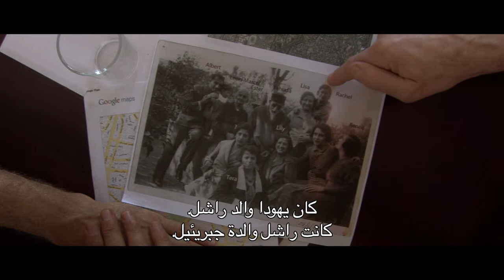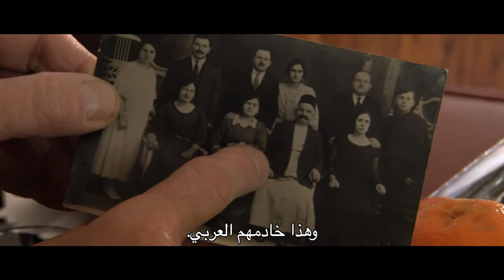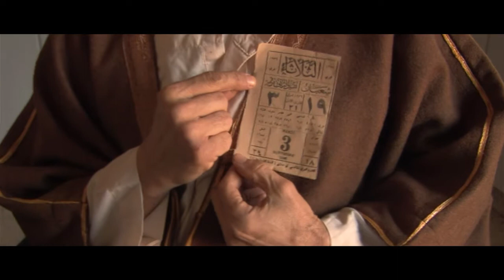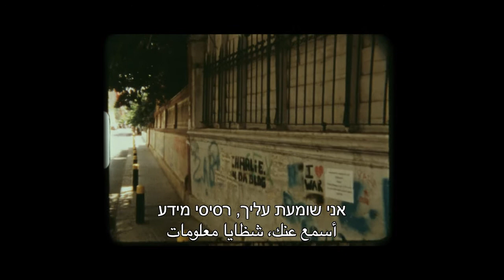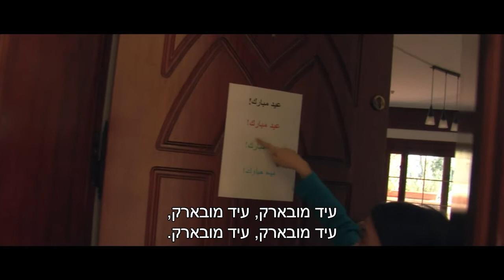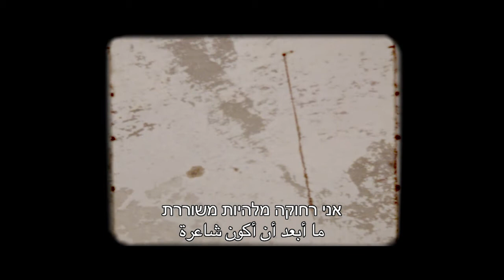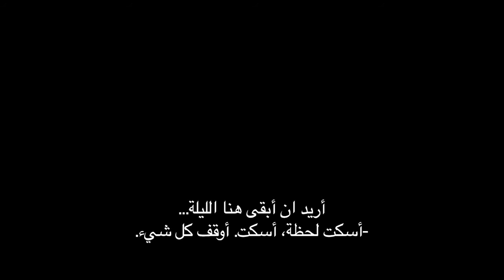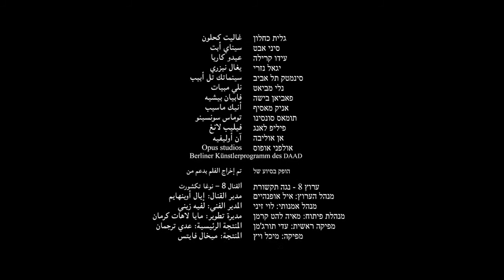Once I entered a garden. Hebrew and Arabic subtitles. פעם נכנסתי לגן. دخلت مرّة في جنينة.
פסטיבל רומא, Visions du reel, FID Marseille, פסטיבל הקולנוע פאריס, פסטיבל אדינבורו, It's all true – Brasil, Yamagata film festival - Japan, DocLisboa, Documentary Fortnight - Moma.
Directed by Avi Mograbi.
It begins with a dream about an impossible encounter between Avi Mograbi and his grandfather, Ibrahim, outside their Damascus home in 1920. What language did they speak? Avi’s Arabic is rudimentary, while his grandfather Ibrahim had yet to learn Hebrew. In the dream, Avi’s grandfather informs him that the family has decided to leave Syria for Palestine, Damascus for Tel-Aviv. In the dream, Avi decides to stay. “You go to Palestine,” he tells his grandfather, “I’ll stay here and look after the house.”
So as to bring the dream to life, Avi turns to his Arabic teacher, Ali Al-Azhari, offering him a filmic partnership, to make a movie together, “to the last touch,” as Ali puts it.
Ali is a Palestinian from the destroyed village of Saffuriyya, near Nazareth, and a refugee in his own homeland since 1948. Ali has spent most of his adult life living in Tel-Aviv, married to a Jewish woman, with whom he fathered his daughter, Yasmin.
The way Ali has conducted his personal life poses a political challenge to one of the main tenets of Israeli, but also Palestinian, society: Separation.
Together, Avi and Ali commence with pre-production and start looking for locations that attest to the lost history they share.
Super-8 letters from Beirut begin to appear. A mere three-hour drive from Tel-Aviv, for Ali and Avi it is light-years away; an out-of-bounds place they can only dream of.
The letters tell the story of love and loss between a man and a woman—Lebanese Jews—torn apart when the borders of the Middle East were redrawn.
זאת ההתחלה: חלום על מפגש בלתי אפשרי בין אבי מוגרבי לבין סבו איברהים בחזית ביתם בדמשק בשנת 1920. איזו שפה הם דיברו? הערבית של אבי קלושה ואילו הסבא, איברהים, עדיין לא ידע לדבר עברית. בחלום מבשר איברהים  לאבי שמשפחת מוגרבי עוזבת את דמשק ועוברת לפלסטינה, לתל אביב. בחלום מחליט אבי להשאר "אתם תלכו לפלסטינה, אני אשאר כאן לשמור על הבית".
כדי להפיח חיים בחלום פונה אבי למורה שלו לערבית, עלי אל-אזהרי, ומציע לו לעשות סרט ביחד. ביחד, עד הסוף, אומר עלי.
עלי הוא פלסטיני יליד הכפר ההרוס ספוריה שליד נצרת, פליט בארצו שלו מאז שנת 1948. את רוב חייו הבוגרים חי עלי בתל אביב, נישא ליהודיה ויחד איתה הוליד את יסמין, חי כעת ביפו.
האופן בו ניהל עלי את חייו הוא קריאת תגר על הערך המרכזי של החברה הפלסטינית והחברה היהודית כאחד -  ההפרדה.
הם מתחילים בפרה פרודקשן של הסרט שיעשו ביחד, יוצאים בחיפוש אחר אתרים אפשריים לצילום, מחפשים אחר ההיסטוריה  האבודה שאותה הם רוצים לספר.
בד בבד מתחילים להופיע בסרט מכתבים מצולמים מהעיר ביירות, שלוש שעות נסיעה מת"א, שהיא מבחינת אבי ועלי מקום דימיוני, כוכב אחר שמעבר לגבול.
המכתבים מספרים סיפור של אהבה ופרידה בין גבר לאשה, יהודים ילידי ביירות, שהחלוקה של המזרח התיכון קרעה אותם איש מזרועות אהובתו.
'פעם נכנסתי לְגן' מפנטז על מזרח תיכון ישן שבו הגבולות המחלקים את המזרח התיכון לקהילות עוינות טרם הוקמו. מזרח תיכון שבו גם הגבולות המטאפוריים אינם קיימים.
במסע המשותף של אבי ועלי אל ההיסטוריות המשפחתיות והלאומיות שלהם, במין מכונת זמן שמייצר המפגש החברי ביניהם, מתגלם מבלי משים אותו מזרח תיכון אבוד שחיים משותפים יכלו אולי להתקיים בו.
Awards
Special Jury Prize, Its All True International Documentary Film Festival, 2013
Menzione speziale, San Gio Video Festival, 2013
Premio Mario DallArgine dal Cineclub Verona, San Gio Video Festival, 2013
doclisboa Festival Internacional de Cinema Documental, 2013